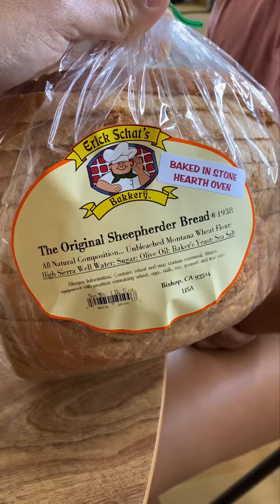Whose side are you on?